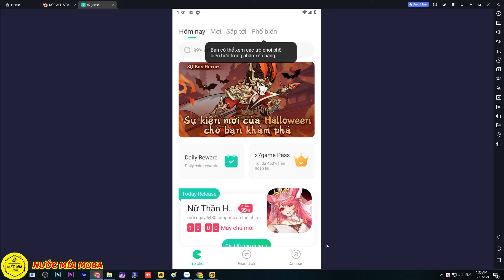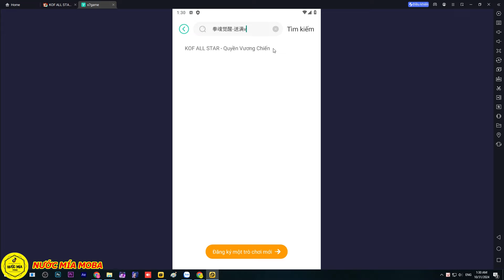KOF ALL STAR - Review Quyền Vương Chiến X7Game Đợt 2, Free Kim Cương Và Tướng UR Gacha Tiếp X120 Lần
Bạn có thể tìm bằng tên: 拳魂觉醒-送满v